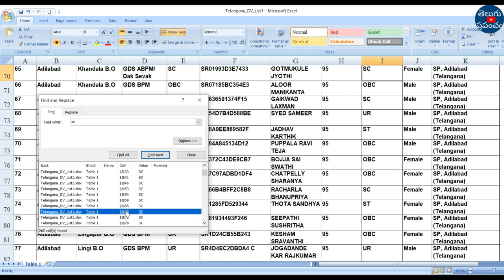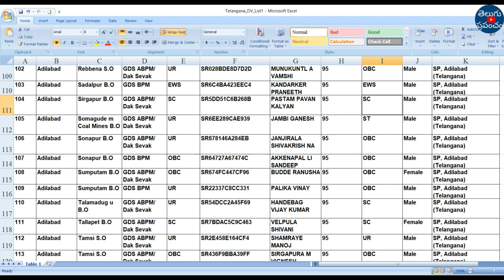TS Postal GDS CUT OFF 2023 | TS Postal GDS notification 2023 | Postal GDS 2023 latest jobs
Hi, welcome to the Teluguprapancham YouTube Channel.TS Postal GDS CUT OFF 2023.